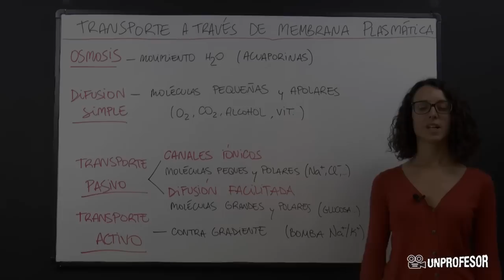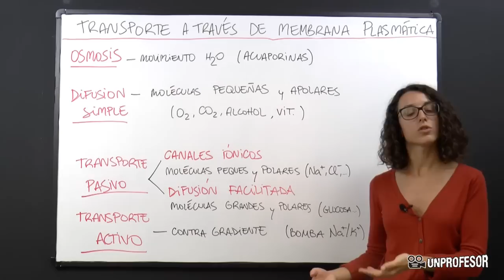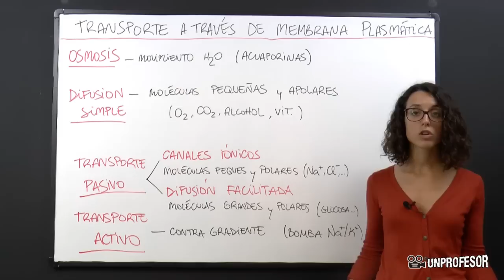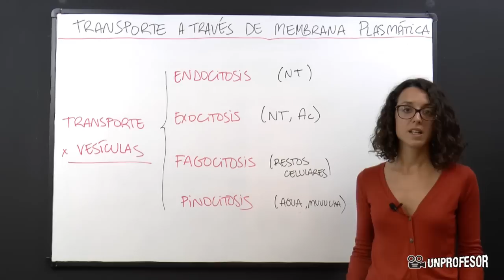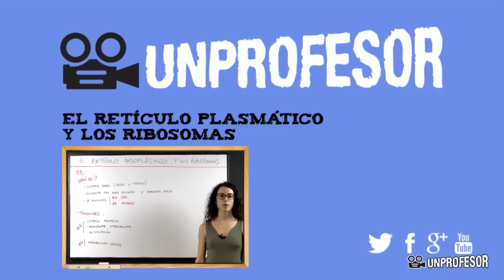El transporte en la membrana plasmática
Transporte a través de la membrana plasmática . Si quieres practicar lo que has aprendido en este vídeo puedes descargarte ejercicios con sus soluciones - Además podrás hacer preguntas al profesor que ha hecho el vídeo. En esta clase de unProfesor descubriremos cómo se hace el transporte a través de la membrana plasmática un transporte fundamental para que toda célula este en